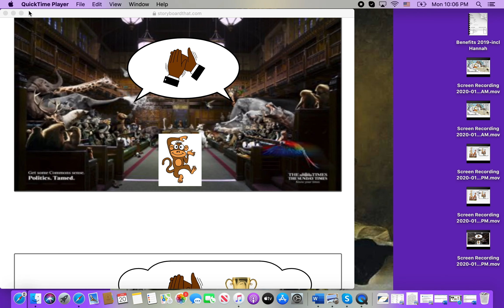Aesop in Ancient Greek: The Monkey and the Camel (Novice, present tense)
πίθηκος καὶ κάμηλος

ἐν συνόδῳ τῶν ζῴων πίθηκος ἐπαίρει ἑαυτὸν καὶ ὀρχεῖται.  ὁ πίθηκος μάλα ἀρέσκει τοῖς ἄλλοις ζῴοις καὶ διὰ τοῦτο εὐδόκιμος γίγνεται.  καὶ ὁ κάμηλος βούλεται ἀρέσκειν τοῖς ἄλλοις ζῴοις καὶ εὐδόκιμος γενέσθαι.  ὁ οὖν κάμηλος ἐπαίρει ἑαυτὸν καὶ πειρᾶται ὀρχεῖσθαι.  ἀλλὰ ὁ κάμηλος γελοίως (= ὥσπερ μῶρος) ὀρχεῖται.  διὰ τοῦτο τὰ ἄλλα ζῷα ἀγανακτεῖ (= ὀργίλως ἔχει).  τὰ οὖν ἄλλα ζῷα τὸν κάμηλον διώκει αὐτὸν τύπτοντα.  ὁ μῦθος δηλοῖ ὅτι οὐ δεῖ ἡμᾶς (= οὐκ ἀγαθόν ἐστιν ἡμῖν) πειρᾶσθαι νικήσαι τοὺς ἀμείνονας (= τοὺς μᾶλλον ἀγαθούς).